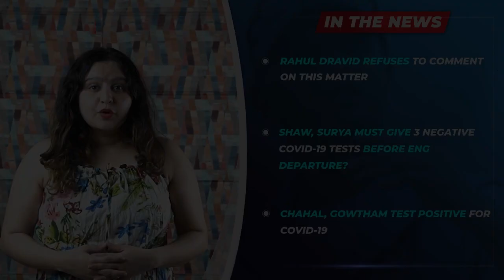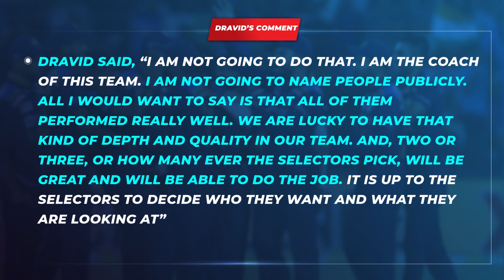Indian Spinner Yuzvendra Chahal and Krishnappa Gowtham test positive for COVID-19 On Sri Lanka Tour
Yuzvendra Chahal and Krishnappa Gowtham, part of India’s contingent on Sri Lanka tour, have tested positive for COVID-19. They were two out of eight cricketers identified as close contacts of all-rounder Krunal Pandya who first tested positive earlier this week. Following the COVID positive case, the second T20I between India and Sri Lanka was pushed back by a day.

The three-match T20I series ended on July 29 and the rest of the Indian squad will leave for India. On the other hand, Krunal Pandya and the other close contacts will continue to be in the isolation in Sri Lanka itself. Krunal was shifted to the other hotel soon after he was tested positive while the other eight players were in the same hotel as rest of Indian squad but were separated from them.

The six other players who are in isolation at the moment are Hardik Pandya, Ishan Kishan, Suryakumar Yadav, Prithvi Shaw, Manish Pandey and Deepak Chahar. Leg-spinner Yuzvendra Chahal and Gowtham tested positive and they are likely to be moved to an isolation facility now.

India had to play with only five specialist batsmen in the last two T20Is of the series due to all these developments. Sri Lanka managed to defeat the depleted team in both matches and went on to win their first T20I series since 2019.

Here are the top cricketing news of the day.

Cricket News
Indian Cricket
ENG vs IND News
SL vs IND News
Yuzi Chahal News